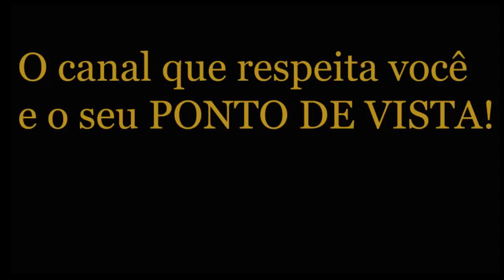André Massolini - Conectados na tecnologia... desconectados do coração!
📮 ENDEREÇO:
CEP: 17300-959